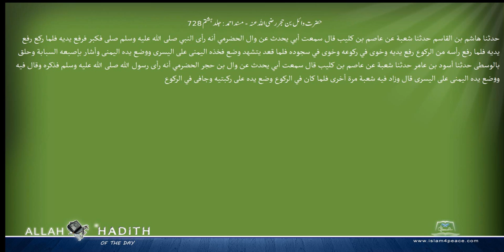حضرت وائل بن حجر رضی اللہ عنہ مسند احمد Musnad Ahmad Islam4Peace com